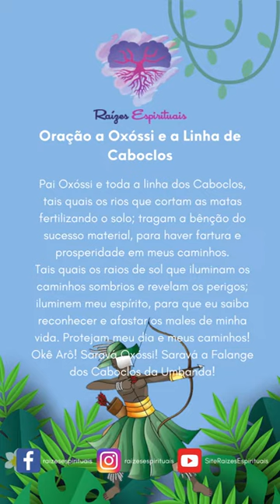Oração a Pai Oxóssi e a linha dos Caboclos da Umbanda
Que Pai Oxóssi e a linha dos Caboclos da Umbanda abençoem seu dia!
🌟 COMENTE: "Okê Arô!" nos comentários.
Quando você potencializa uma energia nos comentários ela fica ainda mais poderosa e volta para você dobrada!
🎯 SIGA: @raizes_espirituais
🗣 Curta, comente, compartilhe para ajudar este canal produzir conteúdo!